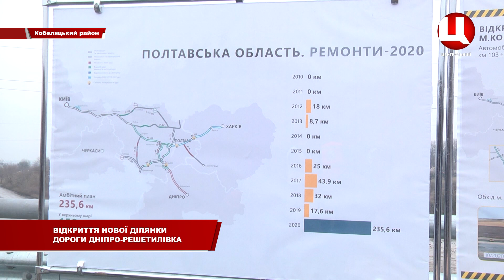Відкриття нової дороги в Кобеляцькому районі